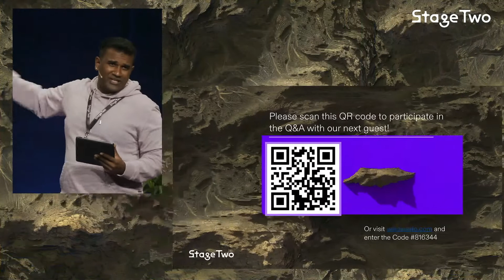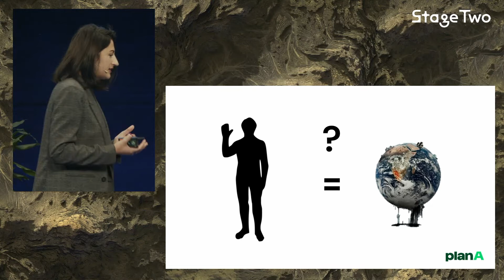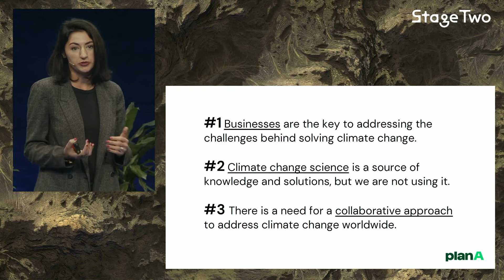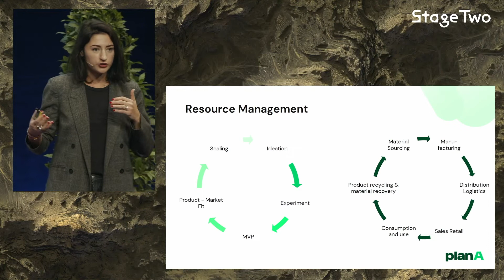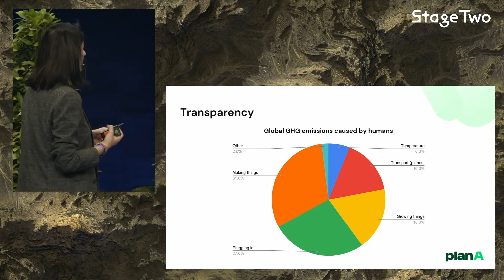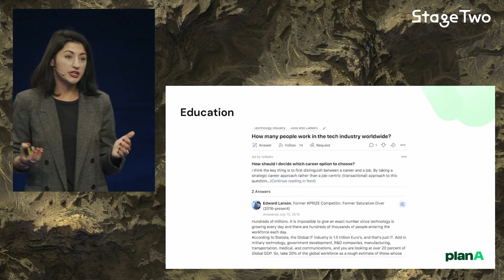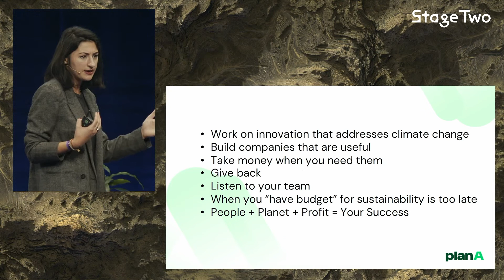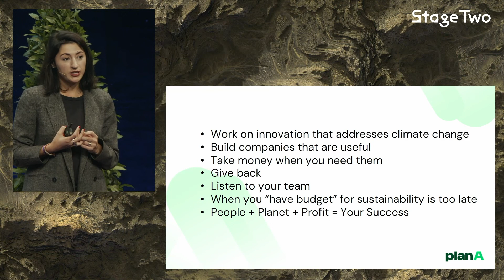Paving the way towards a net-zero future through technology – Lubomila Jordanova | Stage Two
Topic: Paving the way towards a net-zero future through technology

Speaker: Lubomila Jordanova, CEO & Founder Plan A

Stage Two is the first pan-European competition for the best startups spinning out of leading European universities.